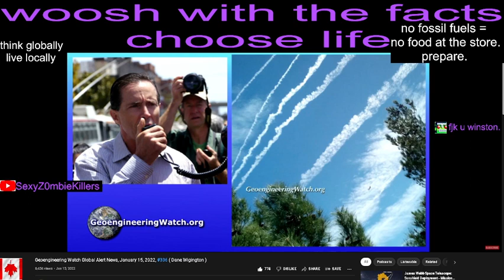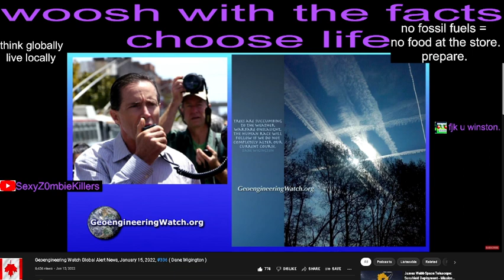talk to your intelligence agency about climate engineering! (pharmapseudogood parody)